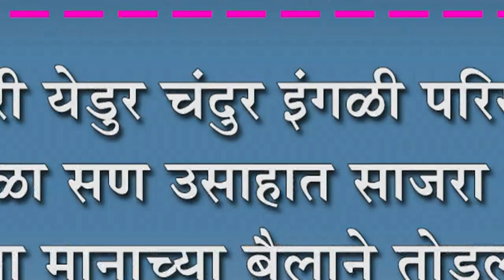मांजरी येडुर चंदुर इंगळी परिसरात बैल पोळा सण उसाहात साजरा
मांजरी येडुर चंदुर इंगळी परिसरात बैल पोळा सण उसाहात साजरा : देसाई यांच्या मानाच्या बैलाने तोडला कर